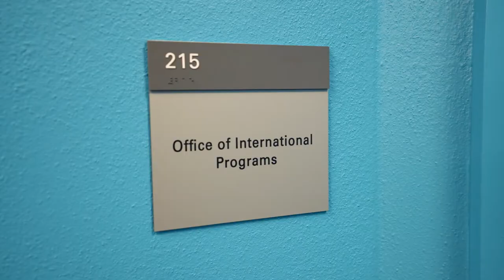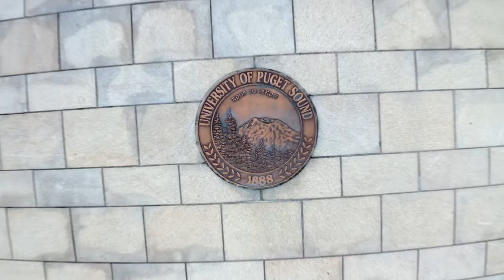Changing the World with the University of Puget Sound | The College Tour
Nick Kantogeorgopoulos, a professor at UPS, discusses international opportunities available at the University of Puget Sound.

University of Puget Sound is a leading national liberal arts college, located on a beautiful residential campus in the entrepreneurial city of Tacoma, in gorgeous Washington and just 30 miles from Seattle. We offer a rigorous, flexible education that gives students the freedom to explore and shape their studies, supported every step of the way by mentors and advisors. Our hands-on education helps students discover who they are and what they have to offer the world. Our students are intellectually engaged, passionately curious and purposefully active. Sounds like you? Watch this episode to learn more.